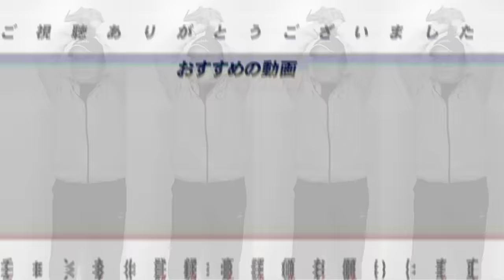【助っ人評価】巨人ヘルナンデスが痛烈なデビュー‼︎『心配なのは〇〇‼︎』中日ディカーソンは能力高い?高木豊が見た新助っ人の評価について語ります！【プロ野球】